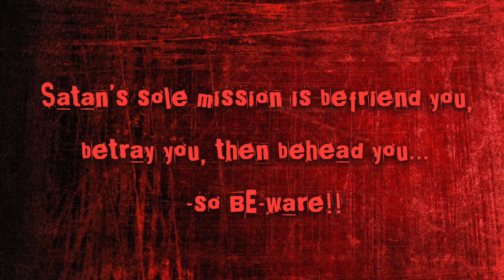SKETCH SPEED ART #113-NEVER DINE WITH THE DEVIL!! YOU MAY FIND YOURSELF ON THE MENU!!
This week's 60 second dose of motivation and inspiration for all those interested.Created by artist and graphic designer, KARRICK ADAMS